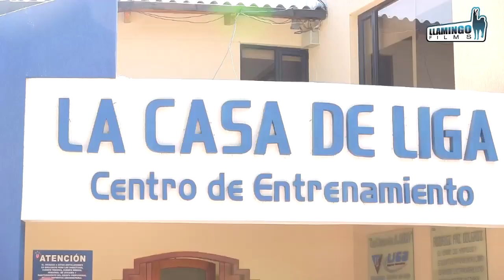El Trueque / Programa 6 / Parte 2 / Jose Francisco Cevallos